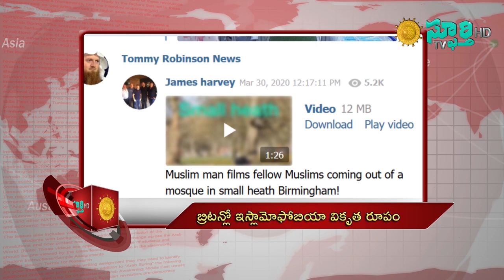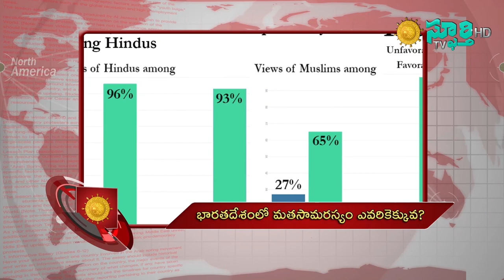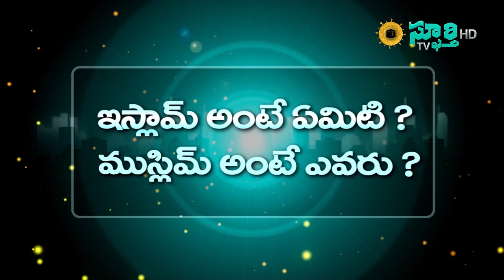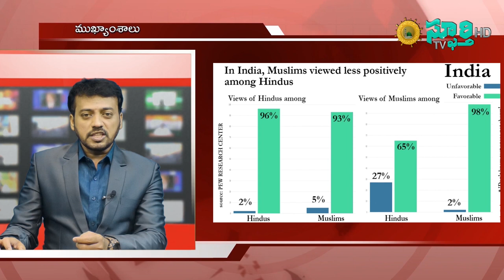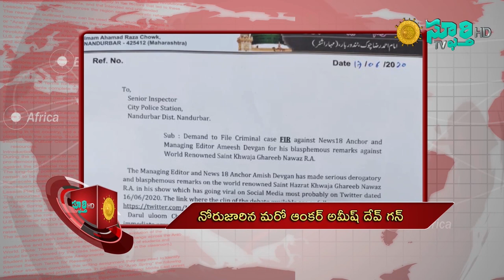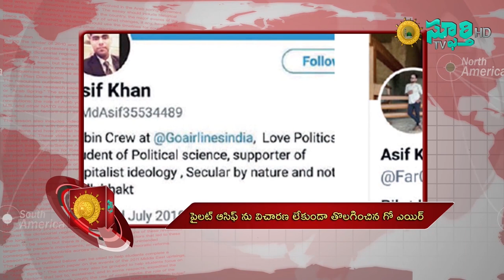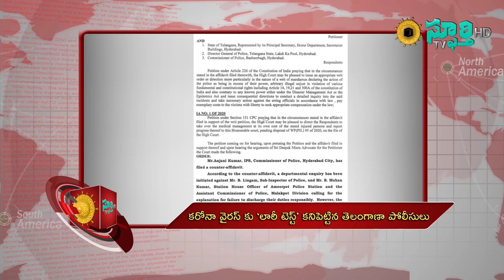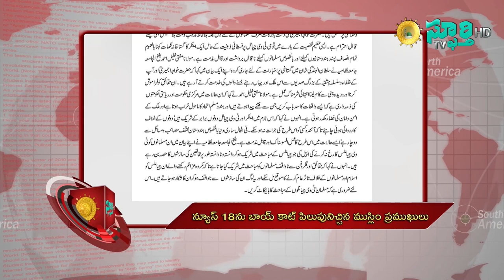MUSLIM PRAPANCHAM - ముస్లిమ్ ప్రపంచం - Bulletin 134 - Sphoorthy TV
Dated 21- June - 2020 Telugu News Bulletin from The First Telugu Islamic TV Channel, Sphoorthy TV ..

తేదీ 21- జూన్- 2020 వారం వారం ముస్లిమ్ జగత్తు వార్తలు ప్రప్రథమ తెలుగు ఇస్లామిక్ టీవీ ఛానల్ స్ఫూర్తి టీవీ సమర్పణ.